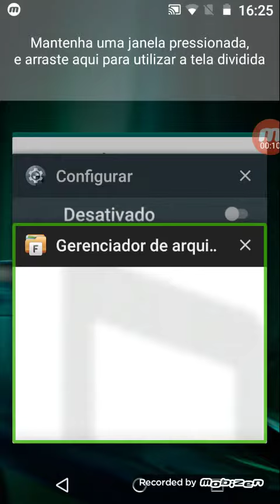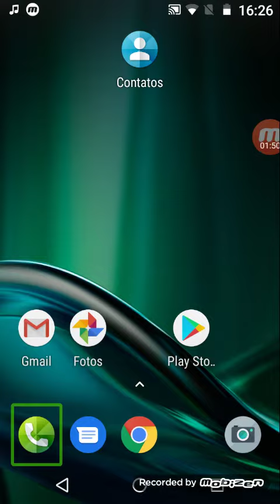26 de maio de 2019